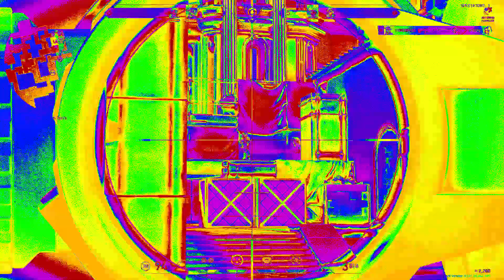Valorant Montage | All My Friends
As a thanks for the support on the previous version of this montage I decided to upload this version.
This was mostly meant as practice for other montages but I think you'll like it anyway!